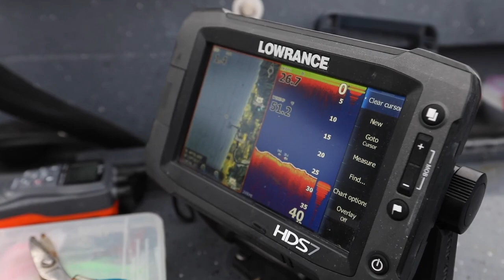Oregon Coast Range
Bob and Chris Beck stay close to home for a surf and turf, Oregon-style; blacktail, crabs and chinook salmon!